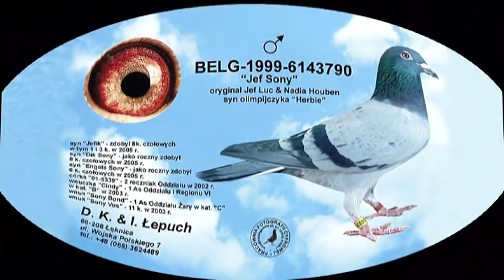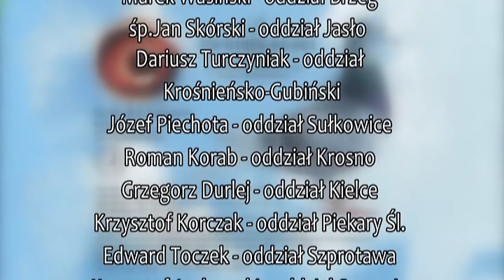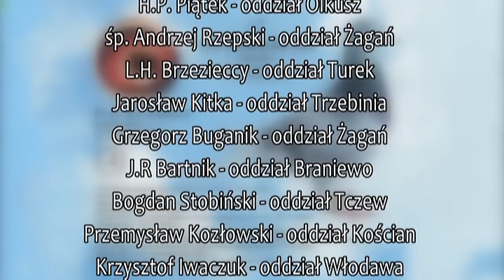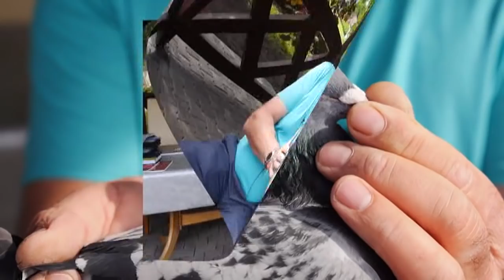Łepuch Krzysztof i Ireneusz - cz.2.